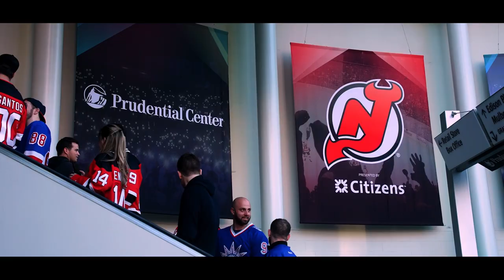New York Rangers: 2022-23 Stanley Cup Playoffs | Round 1 Game 2 Recap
The Rangers and the Devils go head-to-head once again, and after a serious battle the Rangers come out on top. Watch the full recap now!